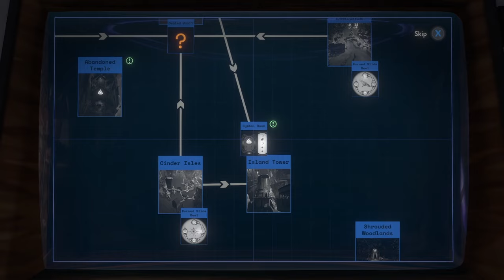Outer Wilds: Echoes of the eye [4]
We're peeling back the layers of this DLC! I'm just more and more amazed by the amount of love they have put into this dlc.. and I'm stunned by the sensation of walking down the candle lit passage over and over again..

Also - tickle tickle!